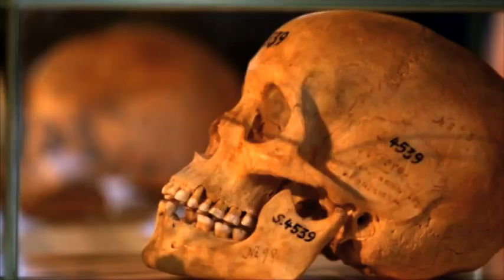Namibia, Germany to conclude last round of genocide talks - NBC